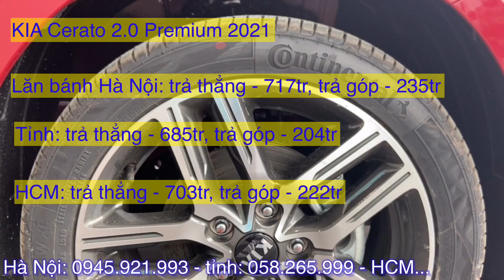Cập nhật giá xe KIA Cerato 2021 cuối tháng 7. Tổng lăn bánh chỉ 163tr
Cảm ơn các bạn đã theo dõi
- Giá xe Kia Cerato 2021 Premium
  + Tổng lăn bánh Hà Nội: 717tr
  + Tổng lăn bánh Tỉnh: 685tr
  + Tổng lăn bánh TP Hồ Chí Minh: 703tr
- Giá xe Kia Cerato 2021 Luxury
  + Tổng lăn bánh Hà Nội: 670tr
  + Tổng lăn bánh Tỉnh: 639tr
  + Tổng lăn bánh TP Hồ Chí Minh: 657tr
- Giá xe Kia Cerato 2021 Deluxe
  + Tổng lăn bánh Hà Nội: 614tr
  + Tổng lăn bánh Tỉnh: 585tr
  + Tổng lăn bánh TP Hồ Chí Minh: 603tr
- Giá xe Kia Cerato 2021 MT
  + Tổng lăn bánh Hà Nội: 575tr
  + Tổng lăn bánh Tỉnh: 546tr
  + Tổng lăn bánh TP Hồ Chí Minh:564tr
*Cập nhật giá xe KIA Cerato 2021 cuối tháng 7. Tổng lăn bánh chỉ 163tr và các tính năng như thế nào thì hãy click vào đường link nhé.
* Các màu xe của KIA Cerato 2021:
 - KIA Cerato 2021: Màu đen
 - KIA Cerato 2021: Màu trắng
 - KIA Cerato 2021: Màu Bạc
 - KIA Cerato 2021: Màu xanh
 - KIA Cerato 2021: Màu đỏ
- KIA Cerato 2021: Màu xám
- KIA Cerato 2021: Màu vàng
Cập nhật giá xe KIA Cerato 2021 cuối tháng 7. Tổng lăn bánh chỉ 163tr và khuyến mại các dòng xe khác của Hyundai: